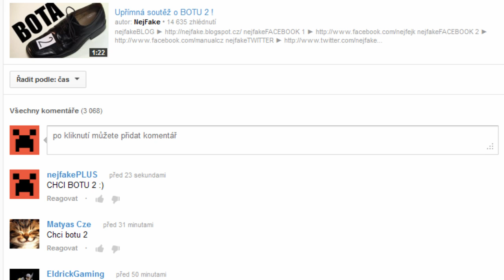Vyhlášení vítěze BOTY 2 !